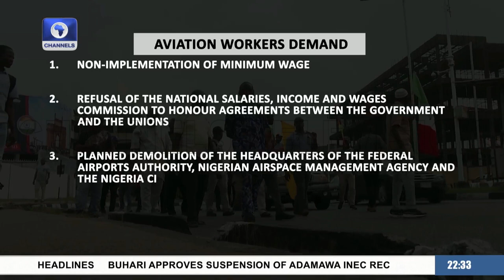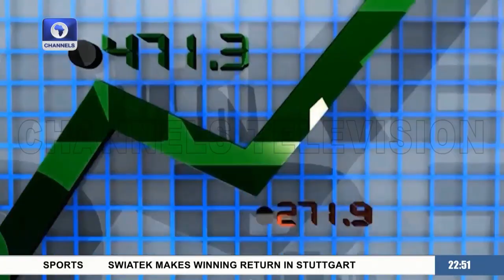News At 10 | 20/04/2023